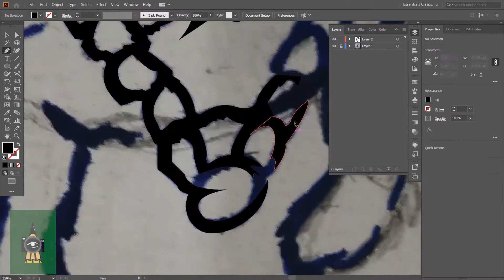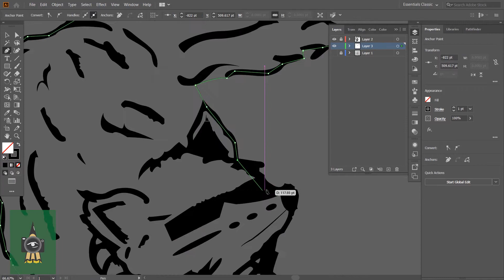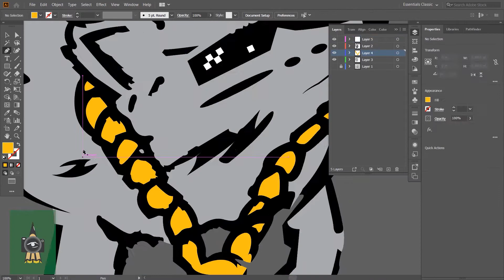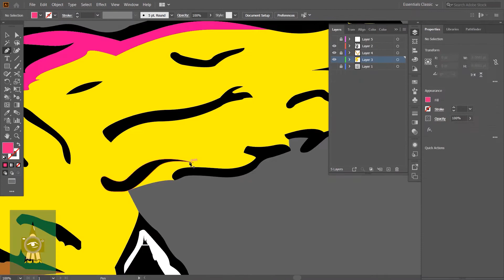Gangsta Wolf - Adobe Illustrator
Recording:
ShareX

Time taken:
1 hour and 57 minutes